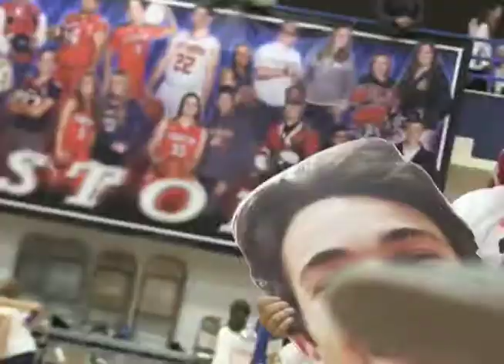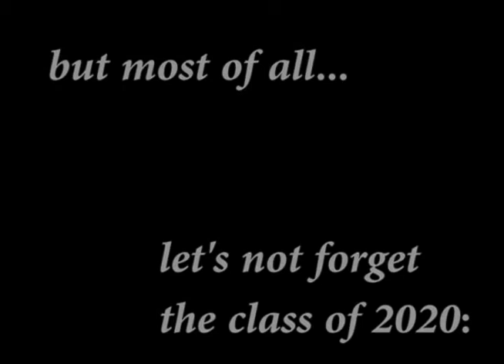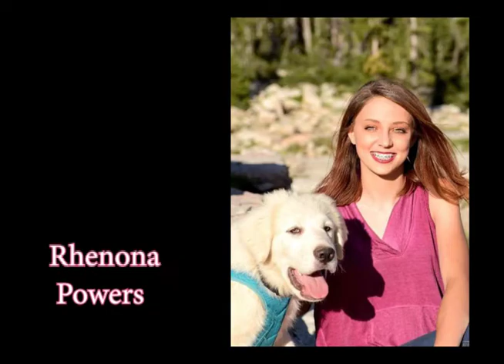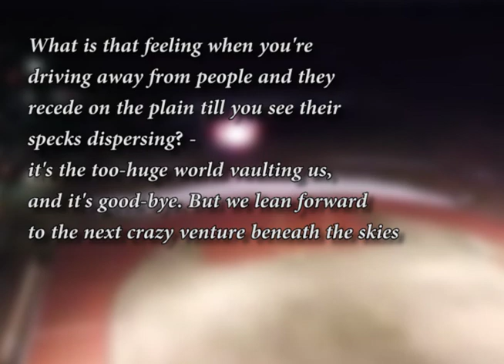Senior Video 2020